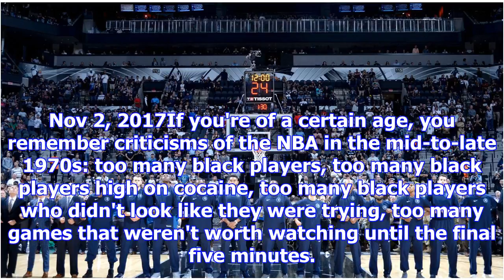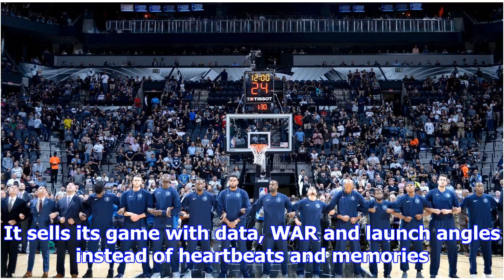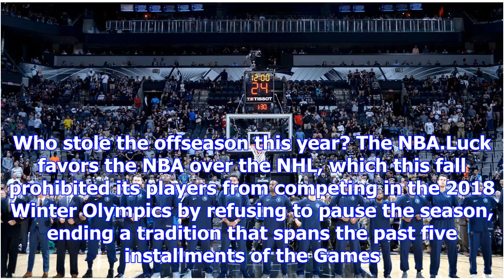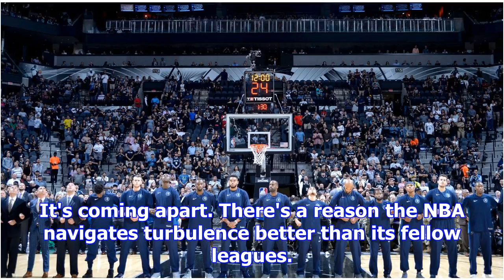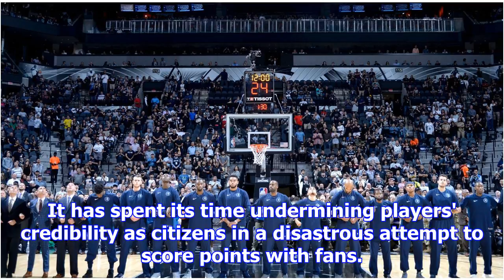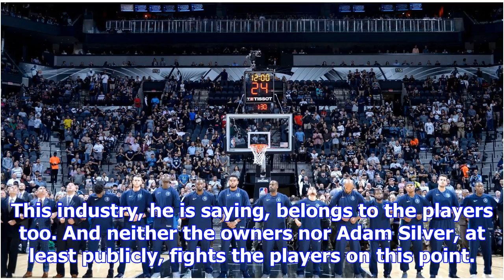The new golden age of the nba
Nov 2, 2017If you're of a certain age, you remember criticisms of the NBA in the mid-to-late 1970s: ...